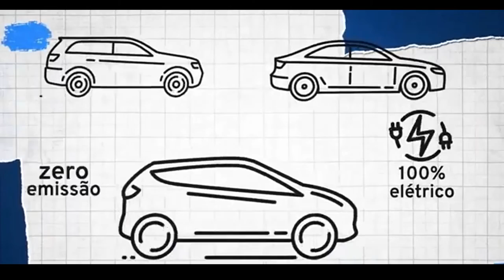GM Chevrolet Elétrico e Híbrido